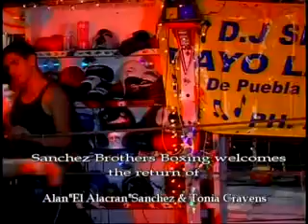sanchez brothers boxing 2 part 4